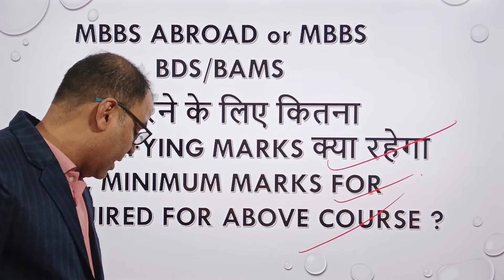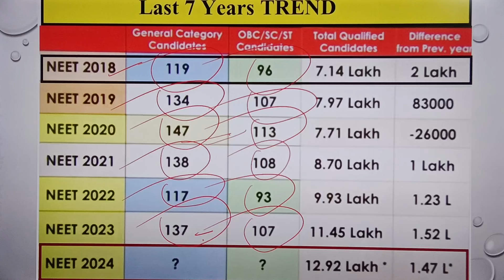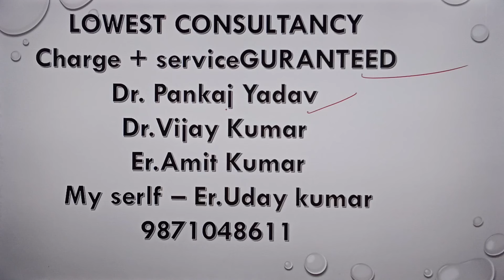NEET 2024 EXPECTED QUALIFYING MARKS , Minimum Marks required in NEET for MBBS Abroad 2024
Hey Guys , This is Er.Uday Kumar discussing  about NEET 2024 EXPECTED QUALIFYING MARKS , Minimum Marks required in NEET for MBBS Abroad 2024

NEET 2024 EXPECTED CUT OFF | NEET 2024 CUT OFF | NEET 2024 PAPER ANALYSIS | NEET SAFE SCORE
NEET 2024 Cut-off|Safe Numbers for MBBS in 2024
NEET 2024 वालों को डॉक्टर बनने के लिए कितना marks चाहिए NEET 2024 CUT OFF MBBS NTA
Get insights on:

NEET 2024 question paper difficulty level
Subject-wise analysis of Biology, Physics & Chemistry
Expected cut offs for General, SC/ST/OBC categories
Tips to strategize for your NEET score
Target Audience: NEET 2024 aspirants, medical entrance exam prep

neet 2024 safe marks,
neet 2024 out of ncert,
neet paper discussion 2024,
neet paper reaction,
neet paper review,
expected cut off neet 2024,
neet 2024,
Documents Required in Neet
Neet 2024 Otp issues
When NEET 2024 Registration Starts
Neet 2024 Form ko Kaise bhare
How can I apply for NEET exam 2024
How do I register for NEET registration
How to fill NEET form online
Can we apply for NEET online
What is the fees of NEET Form 2024
What is the registration fee for NEET
What is the last date of registration of NEET exam
How to Register Neet 2024 application form Online
Biology NCERT Exemplar Question
Physics NCERT Exemplar Question
Chemistry NCERT Exemplar Question
Biology Ncert Diagrams
Ncert Exemplar
Aiims b.sc nursing application form 2023
Uttar pradesh veterinary 2024